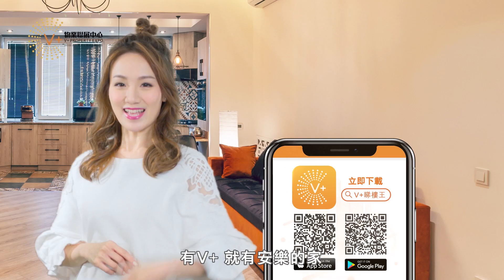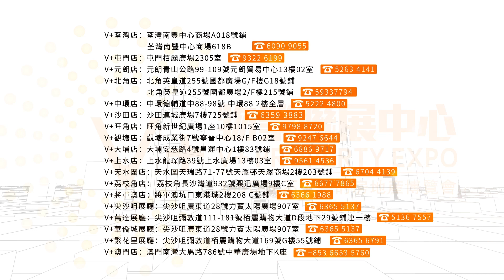【大灣區投資 | 中山樓盤 | 遠洋天著】南區純住宅地段 | 配套有幾成熟？| 果然真係一區生活 享受三區配套 | V+物業聯展中心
佔地面積∶約21720m²
建築面積∶約81180m²
容積率∶2.8 8
綠化率∶36.5%
車位數∶576個（地下521個，地面55個）
總戶數∶408戶
樓層狀況∶3/4棟31層，5棟16層
物業公司∶遠洋億家
裝修標準∶帶裝修
交付時間∶預計2023年12月30日
開發商∶遠洋集團、中山市長豐創展有限公司
樓盤地址∶中山市城區廣珠公路南向300米
新加推：3棟
產品：155㎡、140㎡、115㎡
1、商業
3分鐘到悅盈新城、5分鐘到南區大信新都匯、15分鐘即達興中廣場、華發商都、利和廣場各大商圈
2、醫院
博愛醫院（三甲醫院）、中醫院、人民醫院
3、學校
自帶幼兒園、偉才幼兒園、永安中學、良都一中

☎V+「裝修王」查詢熱線：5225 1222

 🏚荔枝角店：九龍荔枝角長沙灣道932號興迅廣場9C（荔枝角地鐵站C出口直行200米）
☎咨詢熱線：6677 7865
🏚荃灣分店：荃灣南豐中心商場A018號鋪
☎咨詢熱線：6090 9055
🏚屯門分店：香港新界屯門柏麗廣場2305室
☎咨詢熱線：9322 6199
🏚元朗分店：元朗青山公路99-109號元朗貿易中心13樓02室
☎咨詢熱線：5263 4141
🏚天水圍分店：新界天水圍天瑞路71-77號天澤邨天澤商場2樓203號鋪
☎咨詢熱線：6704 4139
🏚北角分店：香港北角英皇道255號國都廣場G/F樓G18號鋪
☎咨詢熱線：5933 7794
🏚中環分店：中環德輔道中88-98號Central88，2樓全層
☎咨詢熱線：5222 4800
🏚沙田分店：沙田連城廣場7樓725號鋪
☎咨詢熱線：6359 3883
 🏚旺角分店：旺角新世紀廣場1座10樓1015室
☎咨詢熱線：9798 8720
🏚觀塘分店：觀塘成業街7號寧晉中心18/F B02室
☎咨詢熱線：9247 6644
🏚將軍澳分店：將軍澳坑口東港城2樓208 C號舖
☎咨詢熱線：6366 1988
🏚大埔分店：大埔安慈路4號昌運中心1樓83號鋪
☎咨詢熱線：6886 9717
🏚上水分店：新界上水龍琛路39號上水廣場13樓1303室
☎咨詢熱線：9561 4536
🏚澳門分店：澳門南灣大馬路786號中華廣場地下K座
🏚尖沙咀展廳：尖沙咀廣東道28號力寶太陽廣場907室
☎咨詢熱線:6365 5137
🏚萬達展廳 ：尖沙咀彌敦道111-181號栢麗購物大道D段地下29號鋪連一樓
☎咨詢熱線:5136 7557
🏚遠洋繁花里展廳：尖沙咀彌敦道栢麗購物中心大道169號G樓55號鋪
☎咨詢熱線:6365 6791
🏚華僑城展廳： 尖沙咀廣東道28號力寶太陽廣場907室